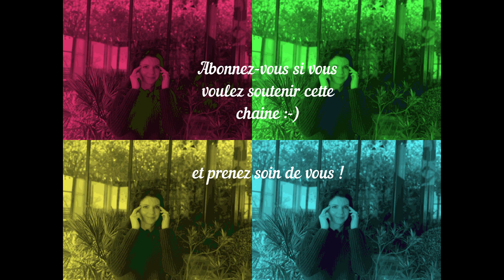BIEN MANGER POUR NE PAS DEPRIMER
Savez-vous qu'il y a un lien entre l'alimentation et notre santé mentale?
Dans cette vidéo  j'aborde la psycho-nutrition, dites moi en commentaires si c'est quelque chose que vous connaissez déjà?
Que mangez vous pour prendre soin de vous?